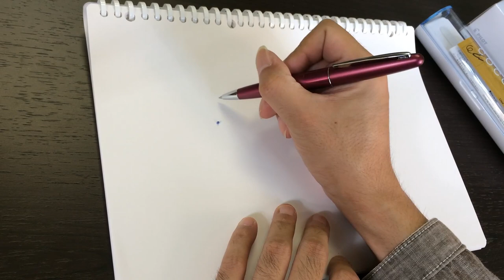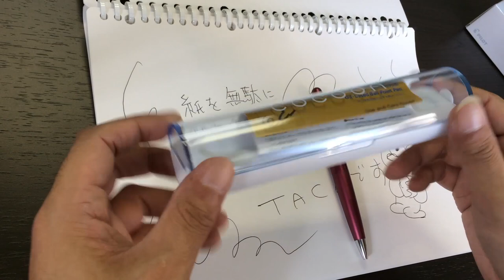cocoonボールペンが届いた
今回は万年筆じゃなくて、ボールペン！
ボールペンもなかなかヌルヌルしてていい感じ